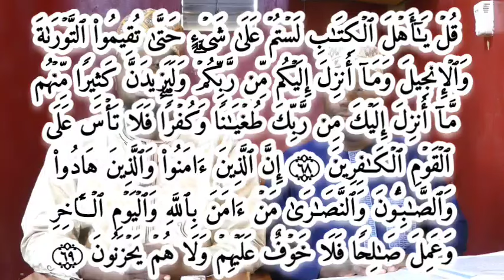تفسير القرآن TAFSIR AL-MAIDA 68-76